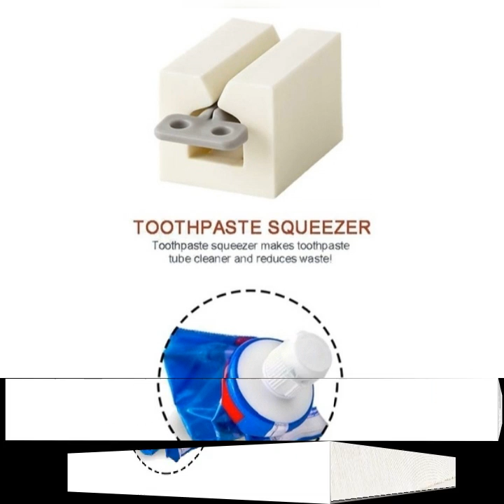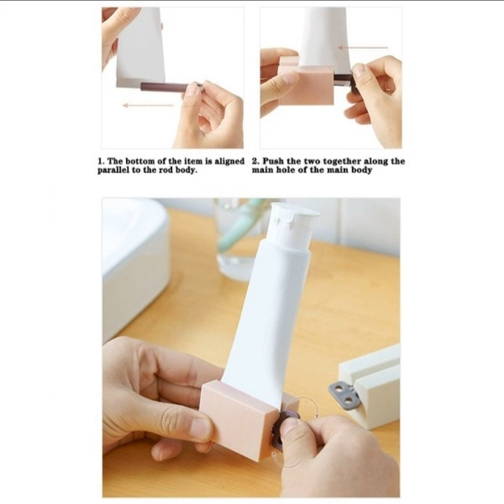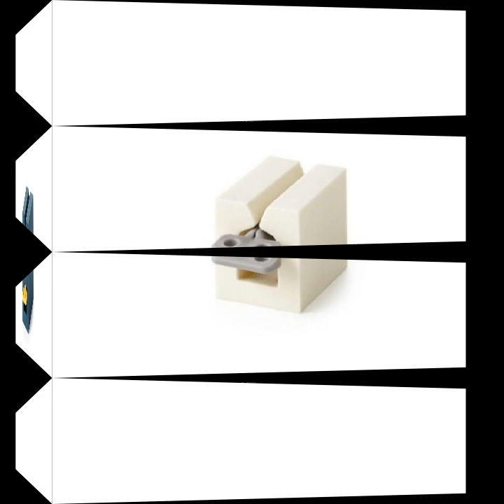Toothpaste tube squeezer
1.The toothpaste holder has a reel and does not need to be pushed by hand like a general toothpaste clip.
2.Generally, the toothpaste clip may even shift, which does not achieve the desired .
3.Convenient storage, squeeze the toothpaste to make the toothpaste tube cleaner and reduce waste!
size:7*4*3.8cm
Material:plastic
colour:Light blue + dark blue + white + pink
Package Contents:
1 * Toothpaste Tube Squeezer